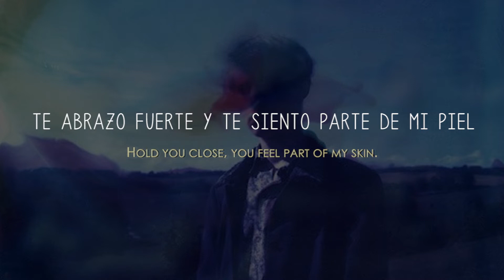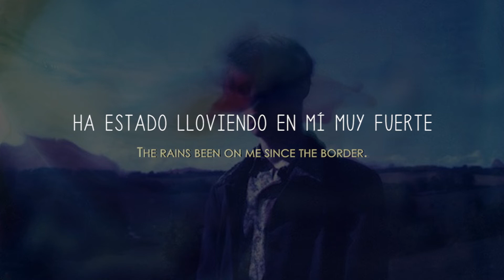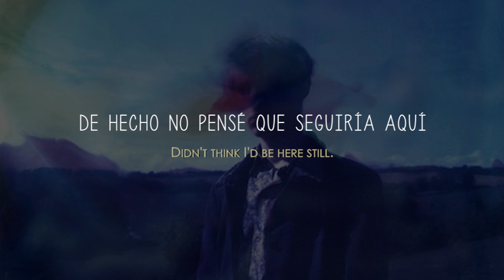Plans: sub español Dustin Tebbutt